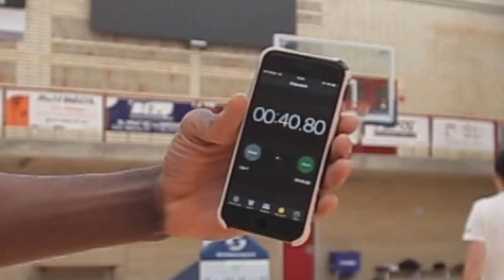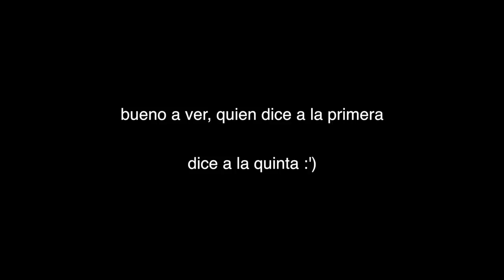EL MEJOR DUNKER DE ESPAÑA vs TRESCO - RETO DE BALONCESTO (99% IMPOSIBLE)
Por fin vuelve el baloncesto real al canal, con un invitado muy especial, Marquie Smith, un amigo y un gran jugador y sobretodo matador!!!
Espero que os encante el vídeo,